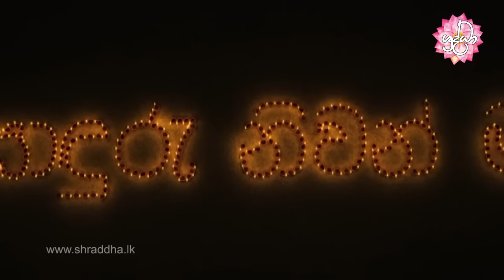sonduru niwan maga 37 | ඒසනාදී සූත්‍රයෝ | Shraddha TV